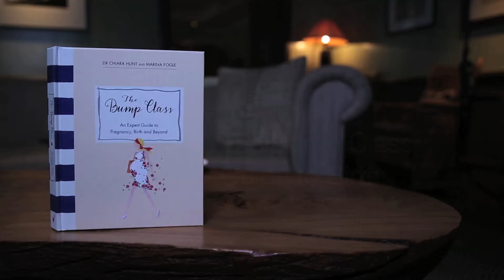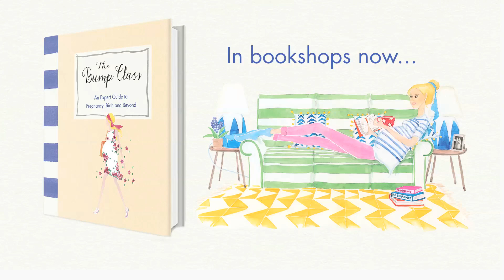The Bump Class: Becoming a Dad for the First Time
Becoming a Dad for the first time can be a daunting prospect! Marina Fogle and Dr Chiara Hunt, authors of The Bump Class, have some advice on helping your partner through her pregnancy, the birth and those first few weeks at home with your newborn baby.